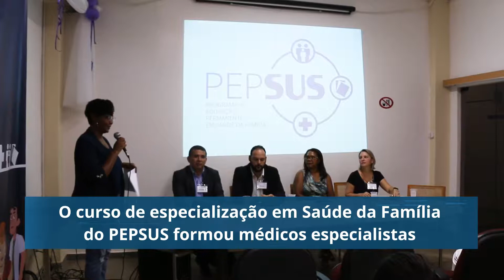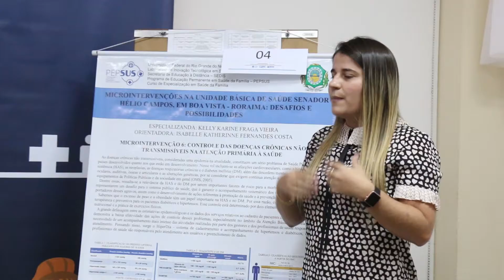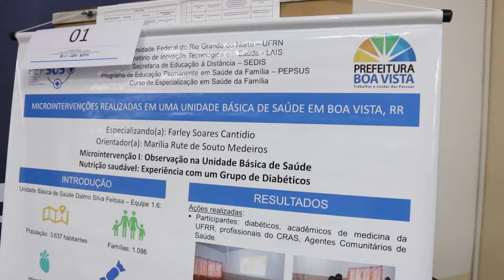ENCERRAMENTO PEPSUS - BOA VISTA/RR